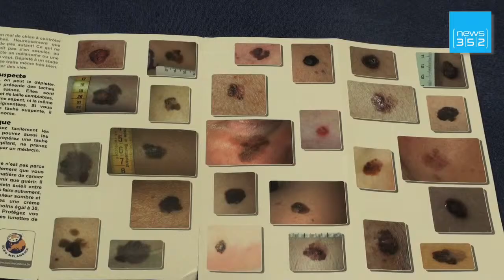Weltkrebstag: Hautkrebsvorsorge in Luxemburg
Die Sonne - und ihre Wirkungen auf die Haut stehen im Zentrum des Weltkrebstages am heutigen Freitag.